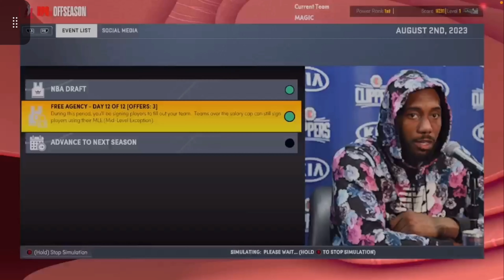What If? MJ/Kobe/LeBron where on THE SAME TEAM Part.2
Hello, My name is Shane. Welcome to The Not So Serious Gamer. the ultimate destination for playing video games in a fun way with a bit of comedy thrown in. Here, you'll find Role Playing Games, Fighting Games, Sports Games and everything in between that will take your gaming experience to the next level. Whether you're a seasoned pro or a newcomer to the gaming world, there's something for everyone on this channel. So, sit back, relax, and get ready for some seriously Not so serious gaming. My goal is to provide you with some of the best gaming content on YouTube. Let's have some fun and make some memories together!

New videos will be posted at least once a week on Tuesday @ 11AM CST.